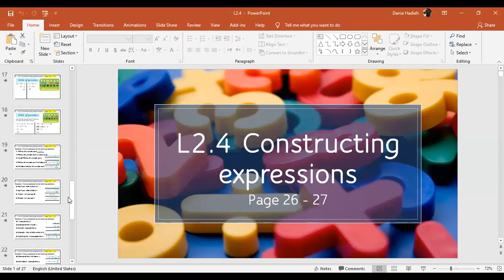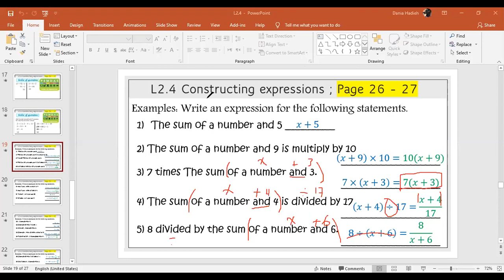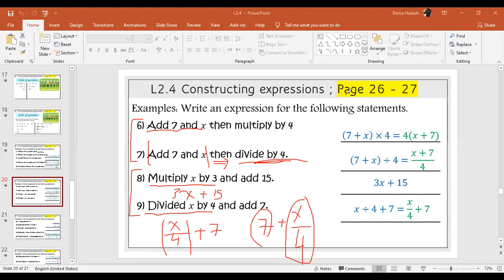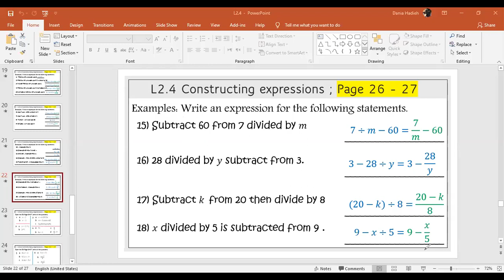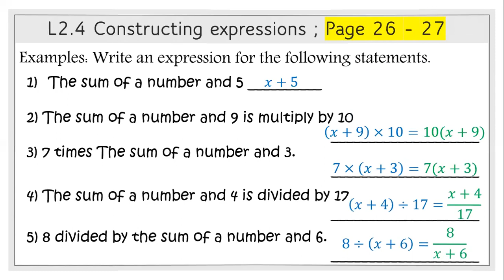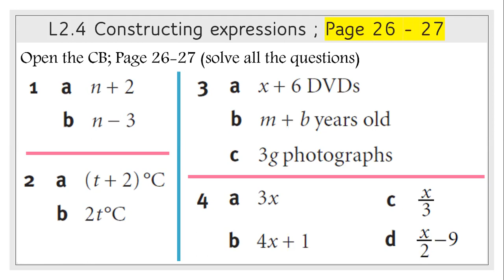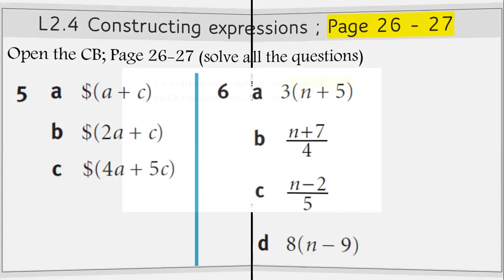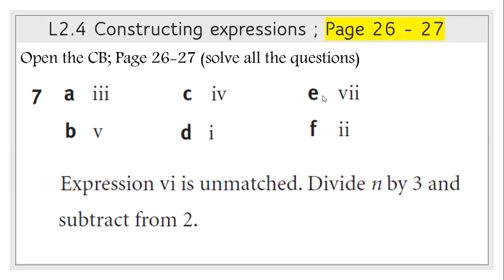Grade 6 (Bi1, Ci1, Di1, Di2) / Math / Ms. Dania's session: Thur.23/04/2020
L2.4 Part 3